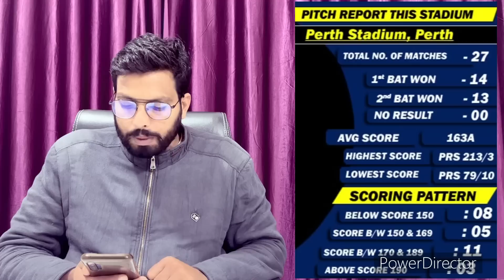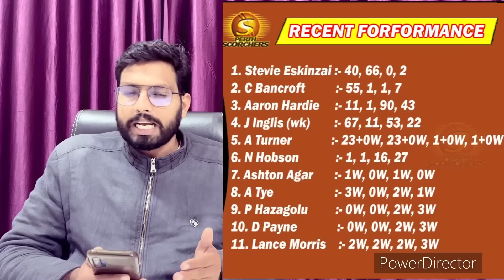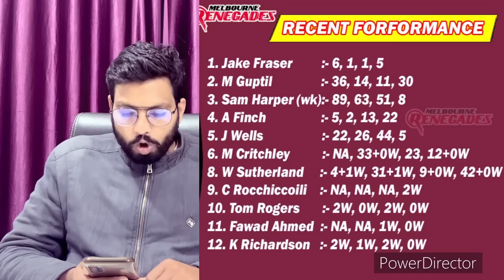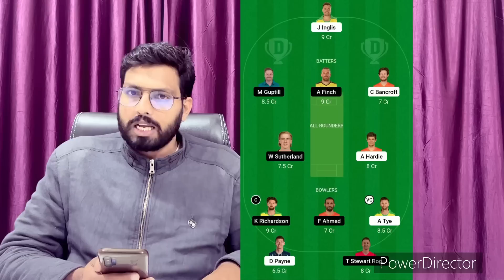SCO vs REN Dream11 Team Prediction | Perth Scorcher vs Melbourne Renegades